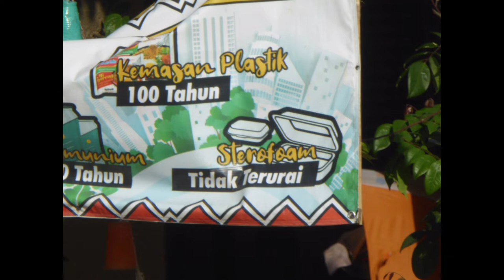Kamera Saku Dengan Fitur Zoom Luar Biasa - Lumix TZ60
Ini merupakan kamera kesayangan saya, Panasonic Lumix TZ60. Fitur yang disematkan dalam kamera ini luar biasa untuk seukuran kamera saku. Hasil jepretannya pun sudah sangat cukup memuaskan saya.

Semoga video ini dapat membantu teman-teman.